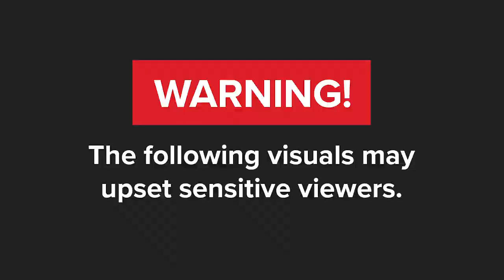WATCH | CCTV footage captures the moment a woman is shot in the neck in Umhlanga parking garage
Durban police are investigating an attempted murder after a woman was shot in the neck at a hotel parking garage in Umhlanga in the early hours of Sunday morning.

Police spokesperson Lieutenant-Colonel Nqobile Gwala on Monday said police responded to the incident in the early hours of Sunday around 01:30.

"Police responded to a report of a shooting at a hotel in Umhlanga. Upon their arrival at the said place, the 25-year-old victim had been rushed to hospital after sustaining a gunshot wound to the neck."

Gwala said the suspects fled the scene in their getaway vehicle.

"The motive for the shooting is unknown. A case of attempted murder was opened at Durban North SAPS for investigation."